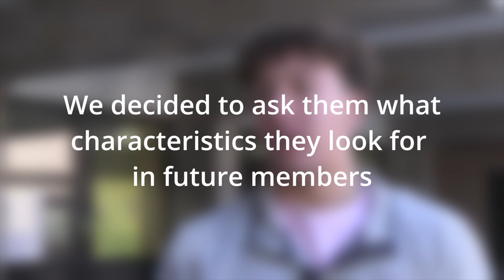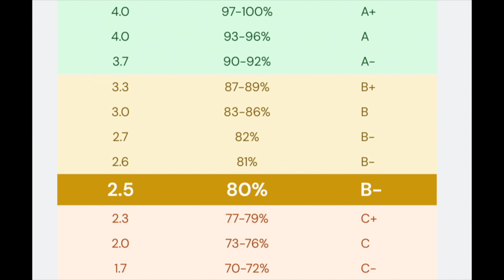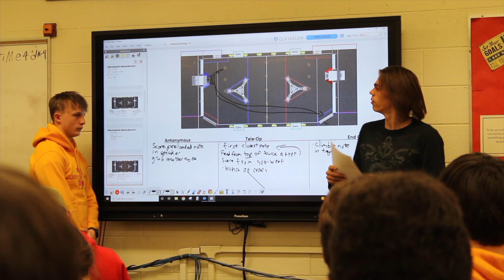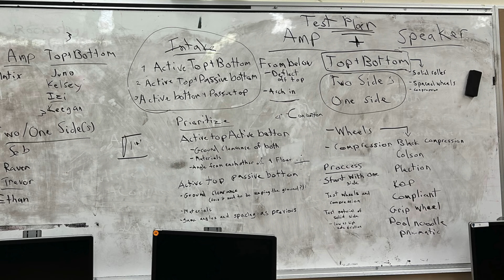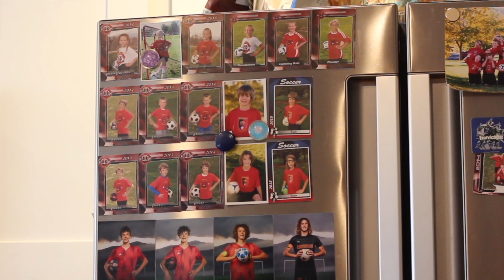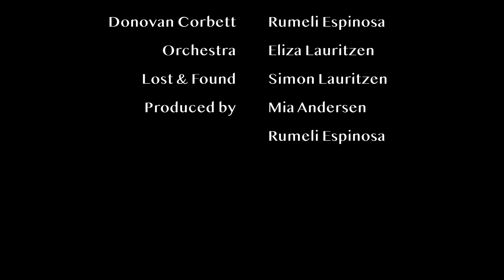2023-24: Episode 19 - Monday, March 4, 2024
Friends Introduction
STUCO Registration
D11 Study Abroad
Weather
Anna Hats
Robotics
Supporting Athletics
Donovan - Pro Soccer
Orchestra Trip
Lost and Found
Link Crew Registration